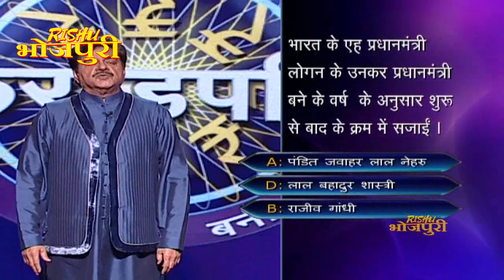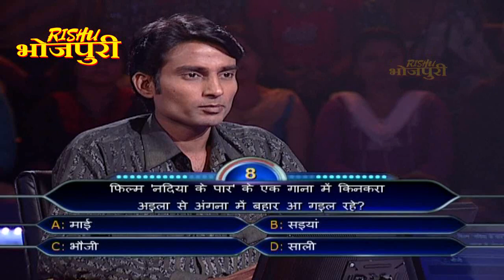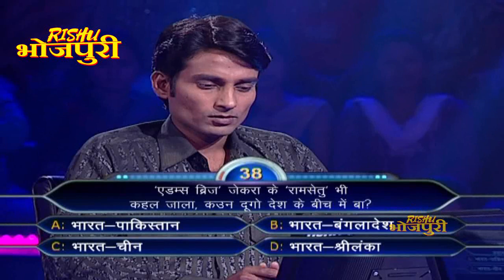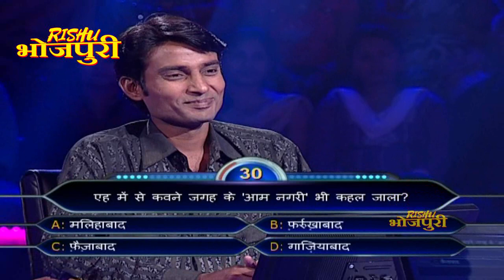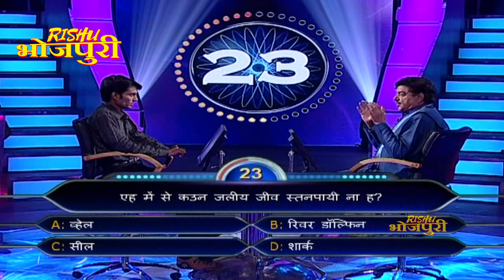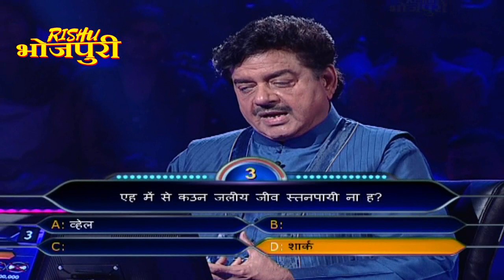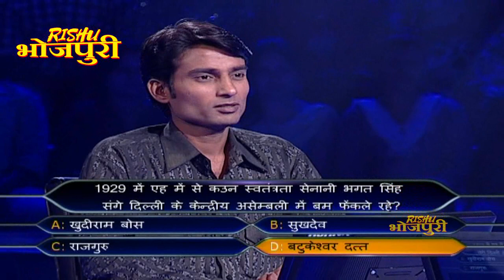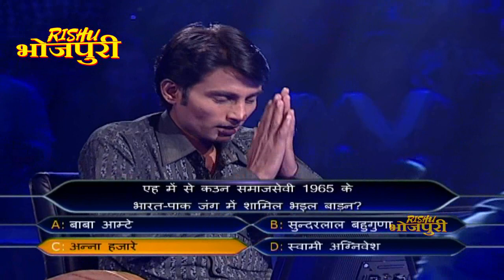के बनी करोड़पति | Ke bani crorepati | EP - 12 | पॉपुलर भोजपुरी गेम शो | शत्रुघ्न सिन्हा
के बनी करोड़पति | Ke bani crorepati | EP - 12 | पॉपुलर भोजपुरी शो | शत्रुघ्न सिन्हा

दुनिया का सबसे बड़ा गेम शो अब भोजपुरी में